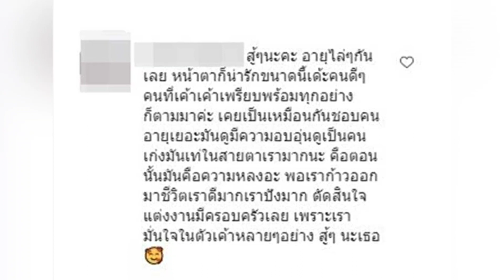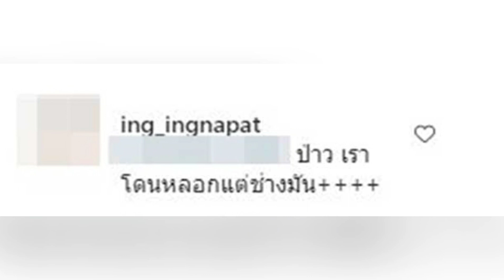อิงอิง ยังไม่หยุดตอบเม้นท์ คราวนี้บอกโดน...!?